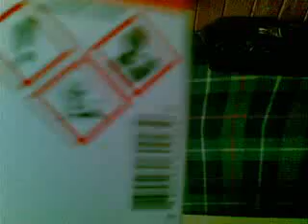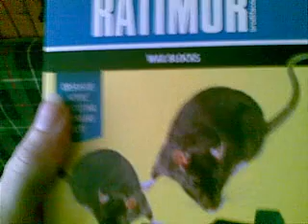Rozbaľovanie balíka s výhrou na facebooku!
Toto je video z mobilu jak rozbaľujem balík s výhrou a ďakujem hehe!...